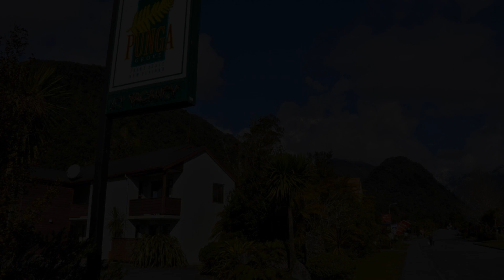Punga Grove, Franz Josef, New Zealand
About Property:
Set amongst native bushland, Punga Grove offers stylish accommodation in the heart of Franz Josef Glacier village. All apartments include an outdoor deck, conservatory windows, fully equipped kitchen, free WiFi and satellite TV with 50 channels.

Surrounded by stunning high alpine peaks, Punga Grove is a 2-minute walk to shops, cafes, bars and local tour operators. It is a 10-minute drive to the car park for access to the Franz Josef Glacier.

Guests have access to laundry f...
Property Type: Hotel
Address: 40 Cron Street, 7856 Franz Josef, New Zealand
Searching For
1. Punga Grove - Franz Josef - New Zealand
2. Punga Grove - Franz Josef - New Zealand Address
3. Punga Grove - Franz Josef - New Zealand Rooms
4. Punga Grove - Franz Josef - New Zealand Amenities
5. Punga Grove - Franz Josef - New Zealand Offers and Deals
Audio Credit:
Track Title: Blank Slate
Artist: VYEN